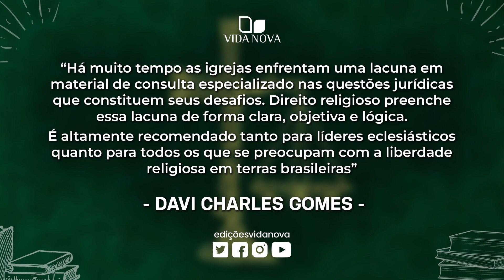DIREITO RELIGIOSO - 4ª EDIÇÃO - COM THIAGO VIEIRA E JEAN REGINA | PODCAST EDIÇÕES VIDA NOVA #28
Neste episódio do podcast Vida Nova, Thiago Vieira e Jean Regina apresentam seu livro "Direito religioso - 4ª Edição".

- O que podemos falar?
- Quais os limites do nosso discurso?
- Quais as consequências das nossas falas públicas?
- Com o que precisamos tomar cuidado?
- Como lidar com quem discorda de nós veementemente?

Isso e muito mais nesse podcast!